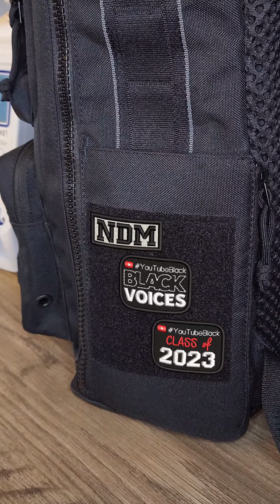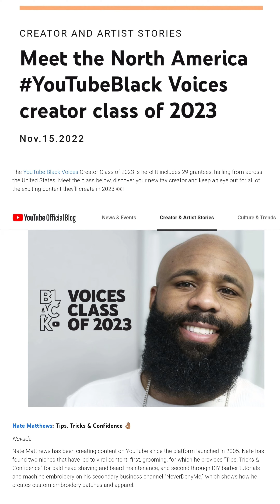The BIGGEST Secret: We Made It ❗ | YouTubeBlack x @NateMatthews 🙌🏽 Voices Class of 2023 👌🏽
📧 NateMatthews91 [Gmail]

Other Tags:
YouTubeBlack, YouTubeBlack Voices, YouTubeBlack 2023, YouTube Black, Class of 2023,